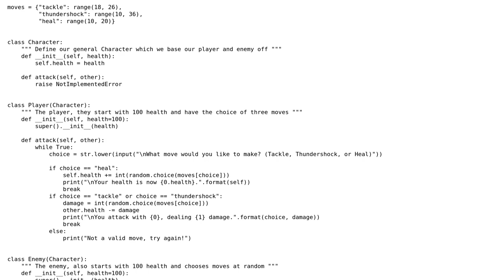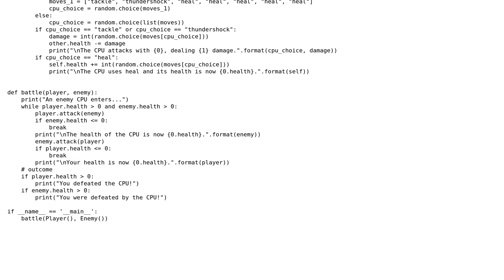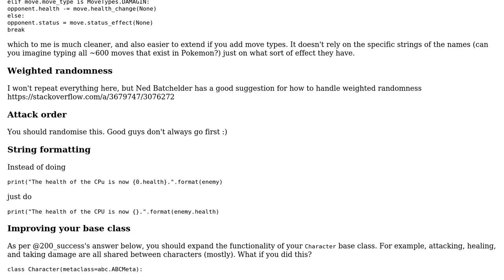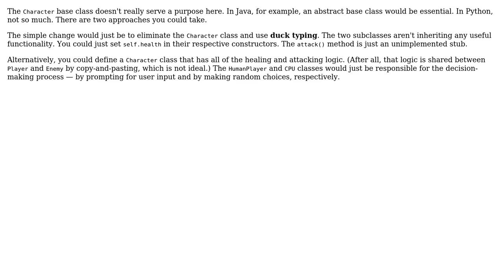Code Review: Pokmon style battle game (2 Solutions!!)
Code Review: Pokmon style battle game

With thanks & praise to God, and with thanks to the many people who have made this project possible! | Content (except music & images) licensed under CC BY-SA | Music | Images & others | With thanks to user Prendy user Phrancis user Dan Oberlam user 200_success and the Stack Exchange Network Trademarks are property of their respective owners. You are responsible for your own actions.